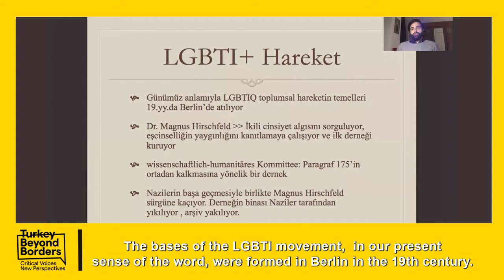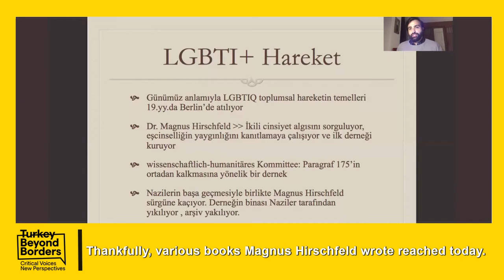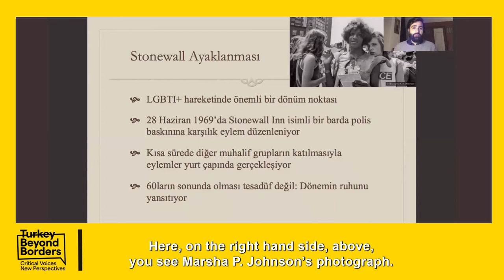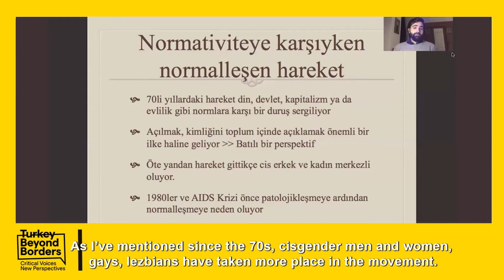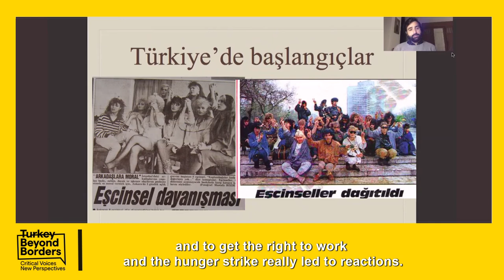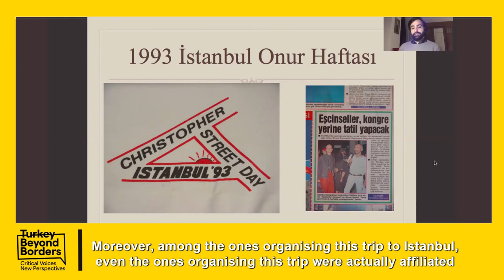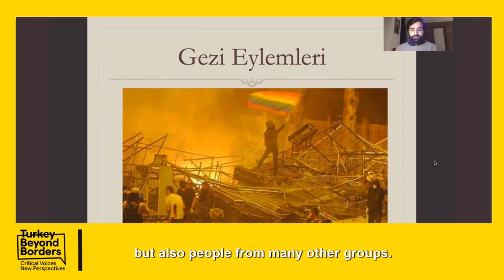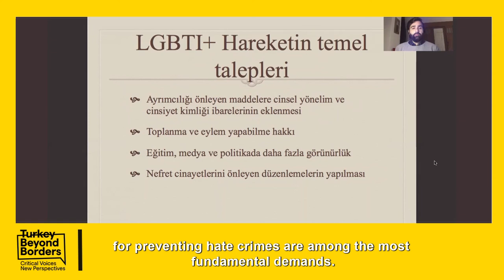Dr. Yener Bayramoğlu Part/Bölüm 2